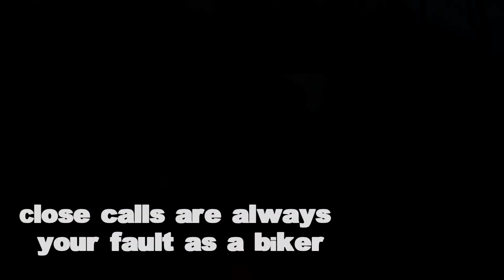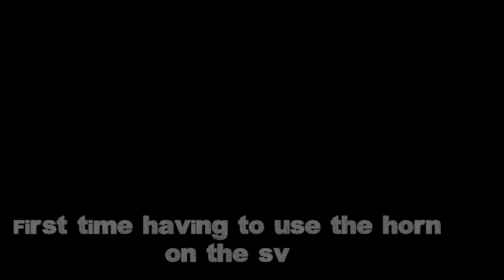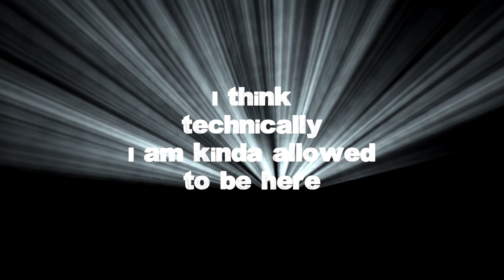Commuting adventures 46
Bike is an SV650 ewrwefsdaf32redfdsa